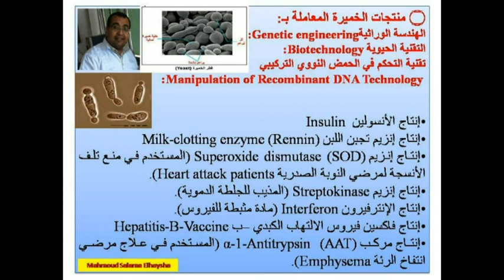المنتجات التجارية التي يمكن أن تنتجها الخميرة المهندسة وراثيا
Commercial products that can be produced by genetically engineered yeast